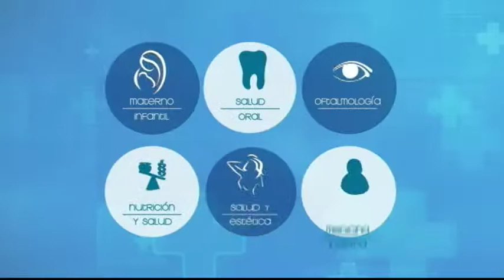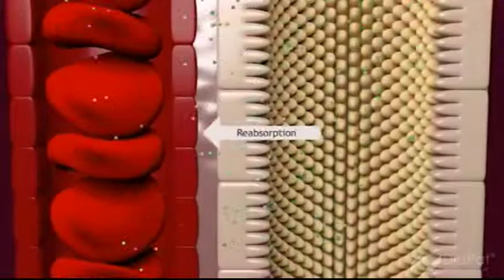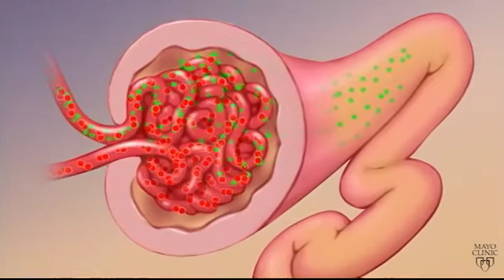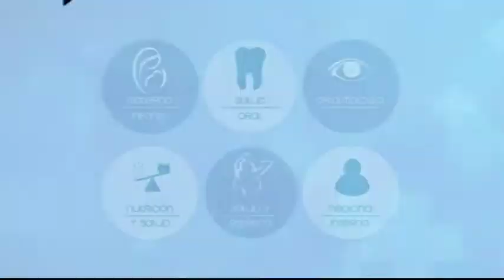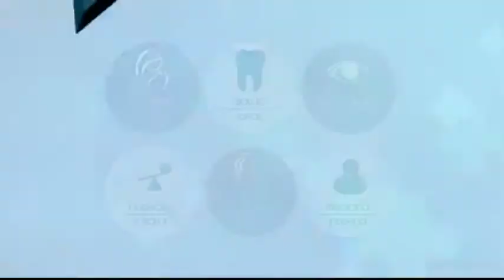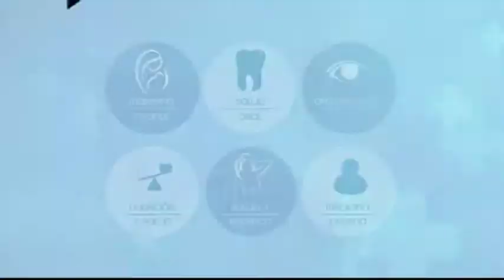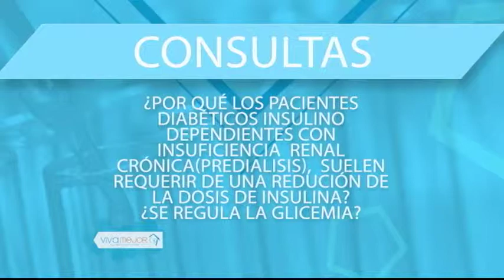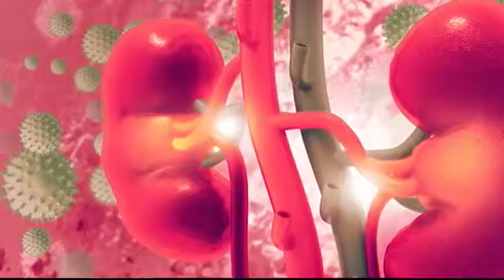VIVA MEJOR | INSUFICIENCIA RENAL CRÓNICA | 24-04-19